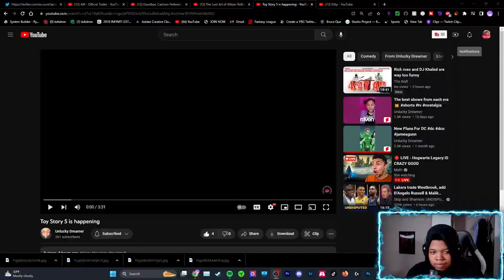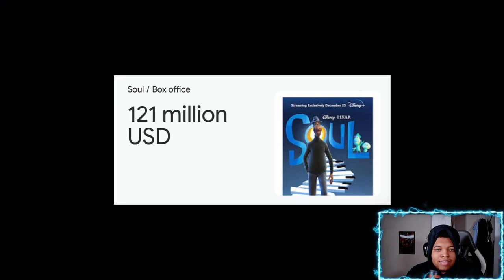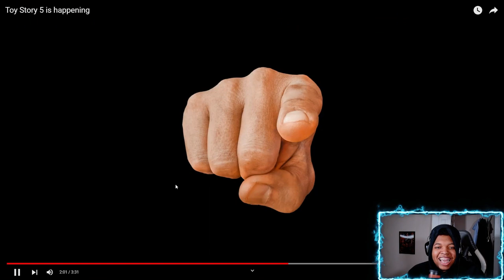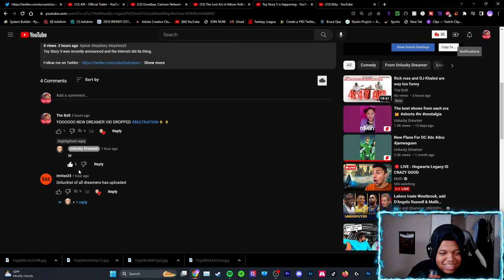Toy Story 5 has everyone's attention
What is up Boltz Today's video is a reaction to @unluckydreamer Toy Story 5 is happening Vid!! At 200 Subscribers we will be doing 2 $50 dollar gift cards Giveaways.